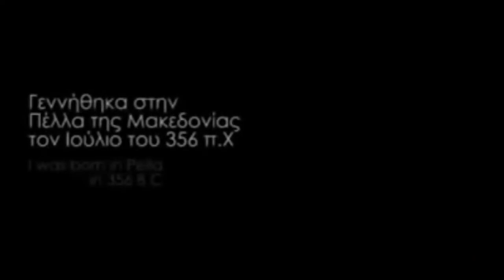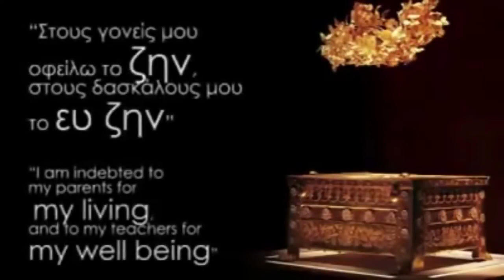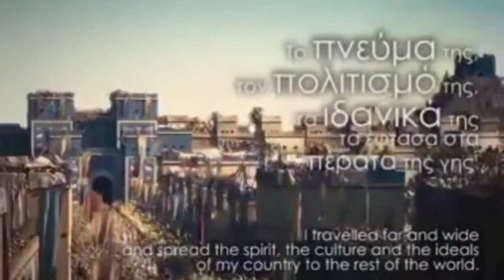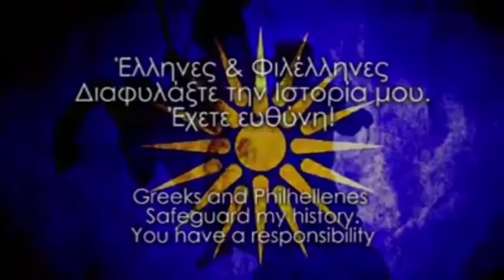Mr V 21η Η ΜΕΓΑΛΗ ΠΡΟΔΟΣΙΑ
Γιὰ ἐναλλακτικὴ ἐνημέρωση ὲπισκεφτῆτε τὸ ἱστολόγιο μας